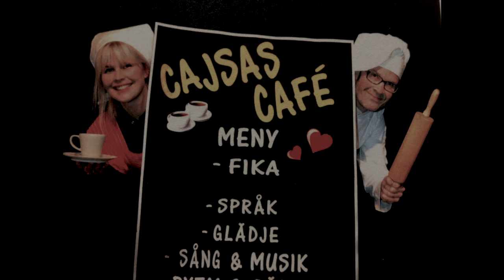CAJSA & BERTILS BOKSTAVSRAP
En bokstavsrap för att öva alfabetet.

Text, musik & medverkan: Tommy Nilsson & Lisa Sahlin

Beat: Toffe Ling